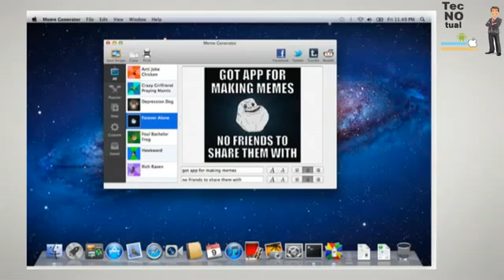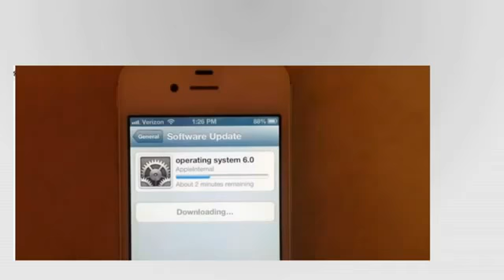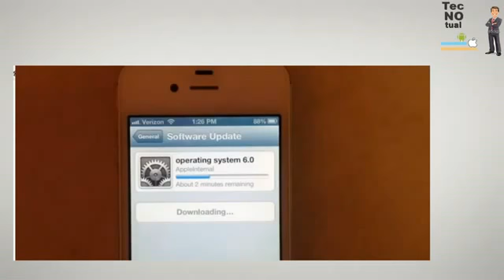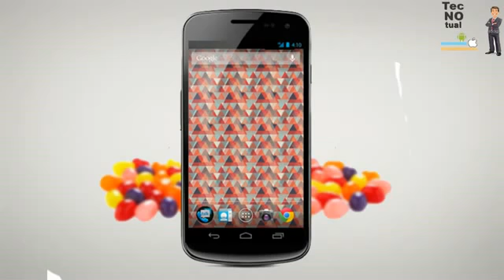Que deberia tener Android 41, iOS 6 beta 2, Android 4.1 Jelly Bean Oficial, Memegenerador,131